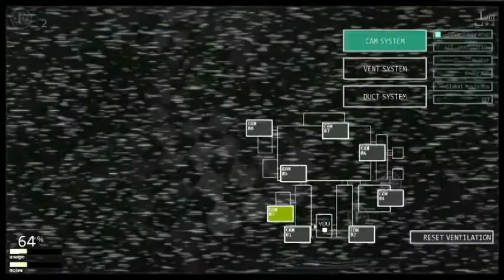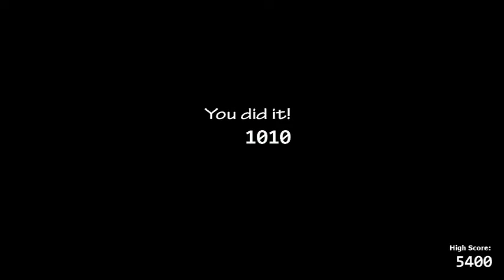Fnaf Ultimate Custom Night | Parte 16 | Bears Attack 2